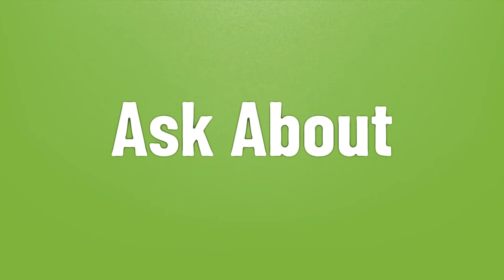Can I get free Robux?